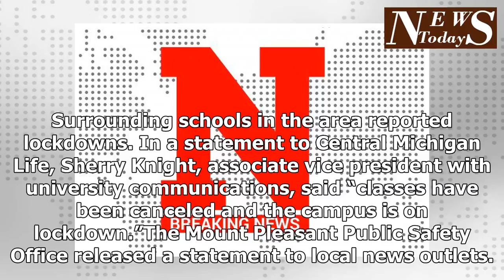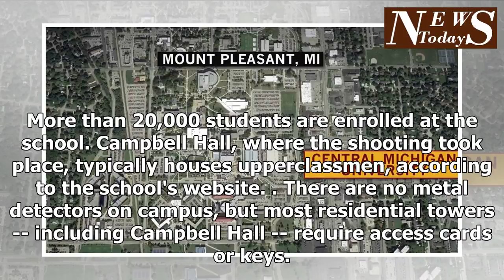Shooting reported at Central Michigan University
This is a developing story. Please check back for updates. UPDATE: 12:11 p.m. EST— During a noon press conference about Friday's shooting at Central Michigan University, authorities said they were still searching for the suspect, identified as 19-year-old James Eric Davis, Jr. Police would not confirm whether Davis, Jr. is a student. No students, faculty or staff were injured in the shooting, which police described as a "family dispute." Authorities told reporters that the suspect had been taken to the hospital on Thursday night from what appeared to be a drug-related incident but did not release additional details.  He asked nearby residents to call police if they spotted the suspect, whom police belive to be dangerous and within city limits. "Do not approach the suspect," he said. "Call 911." Officers did not release any information on the two victims or the type of weapon used in the shooting. The City of Mount Pleasant has been distributing the below photo of the suspect.  Police have identified a suspect in the Central Michigan University shooting City of Mount Pleasant UPDATE: 10:50 a.m. EST— Authorities announced that they are looking for 19-year-old James Eric Davis Jr. in connection with the shooting at Central Michigan University Friday. The university confirmed that two people were fatally shot at Campbell Hall, an on-campus residence hall. The two victims were not students, according to the university. Police believe the incident transpired from a "domestic situation," the school said in a statement. Michigan Governor Rick Snyder said he was "in constant contact" with Michigan State Police as the search for the suspect continued. UPDATE: 10:40 a.m. EST— The City of Mount Pleasant tweeted out details about the alleged suspect, asking the campus community to call 911 with tips. Original story. Central ...